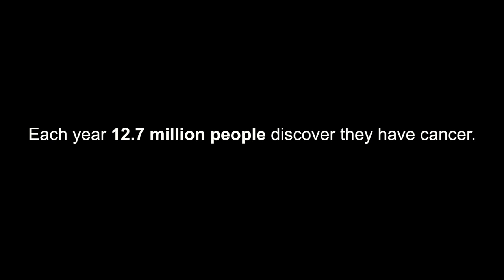Curtis High School: November Awareness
Filmed/Edited by Zen Wohlers